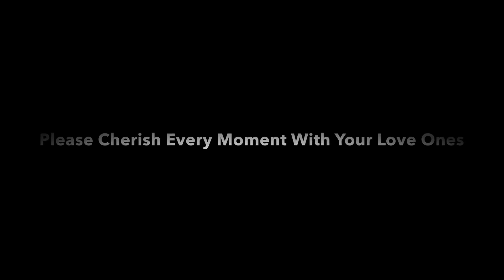i love you Kobe and GiGi💛💜🤞🏾😭 (very emotional)